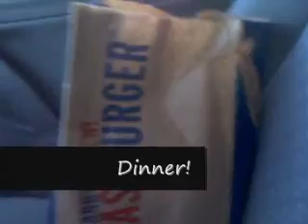22 August 09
Cat stealing baby toys, shopping at Kroger, 1/2 day at work, and trying to find decent music